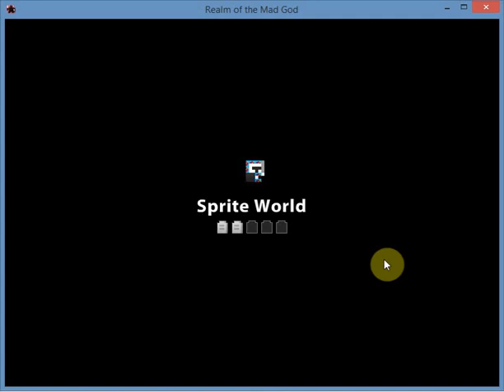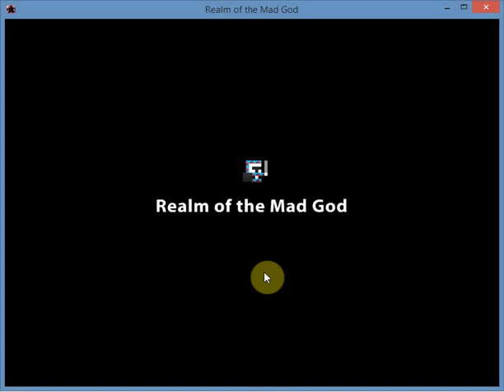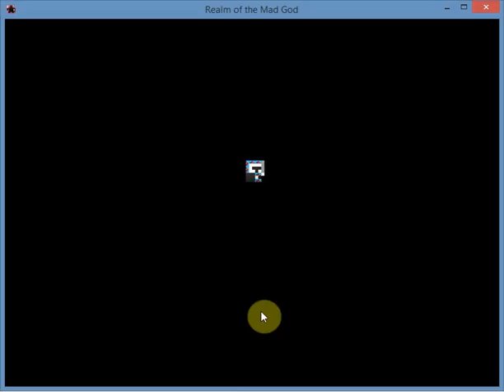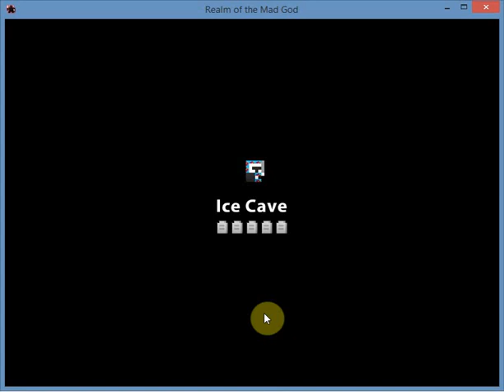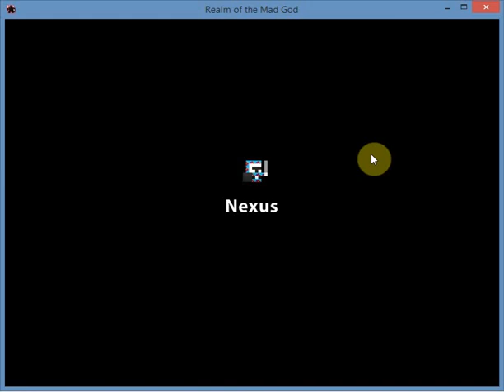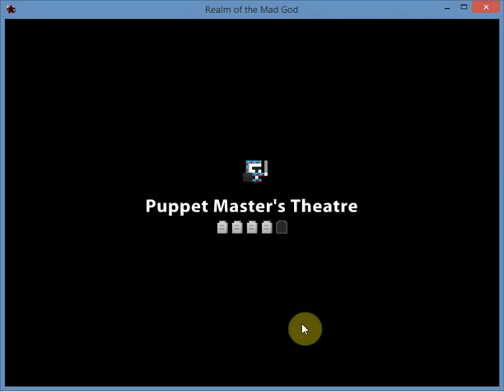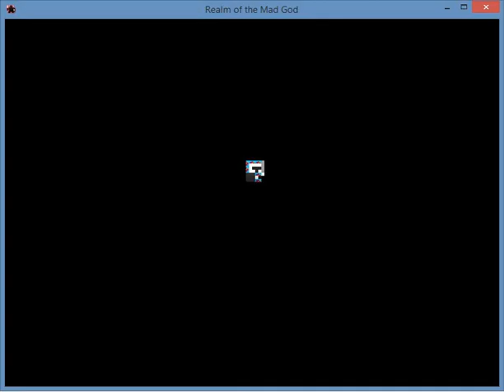Realm of the mad god #185 Omg it makes u crash